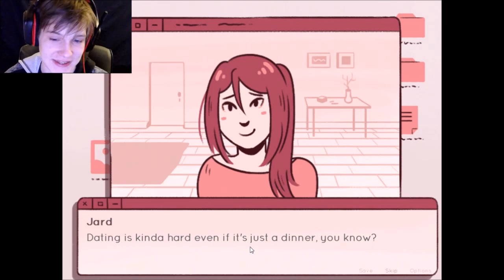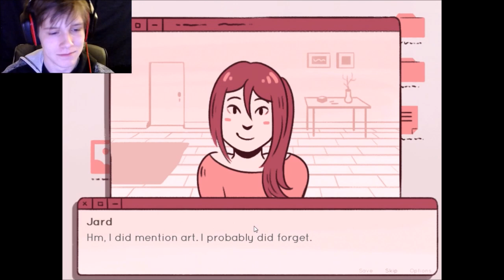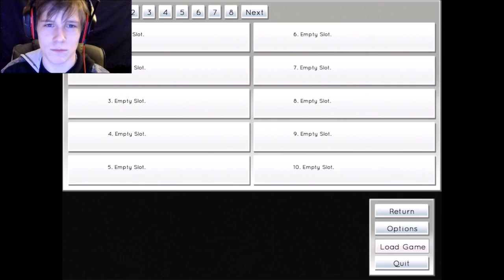This is Why Online Dating Sucks | Vee Is Calling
While trying to have a nice conversation with Vee, a girl we met over the internet, some strange things begin to happen in the background.

You could also "bell" me, just sayin. Think about it, you could be the one who types "first!!!" in the comments.